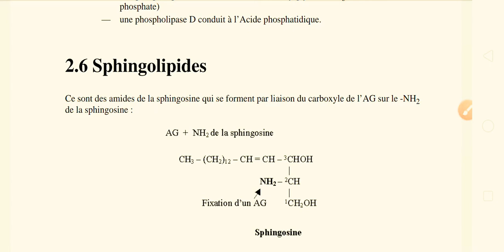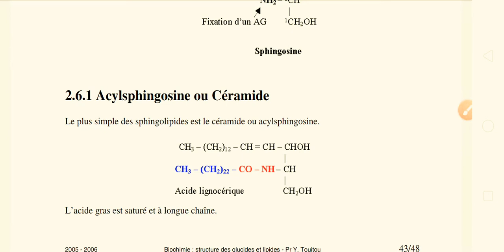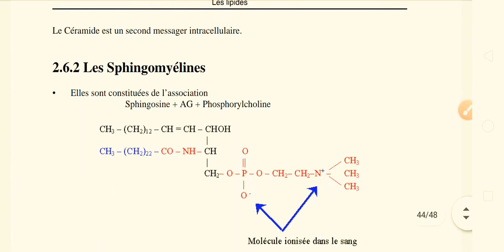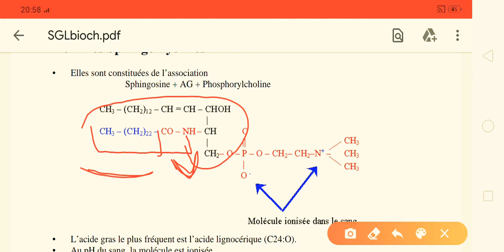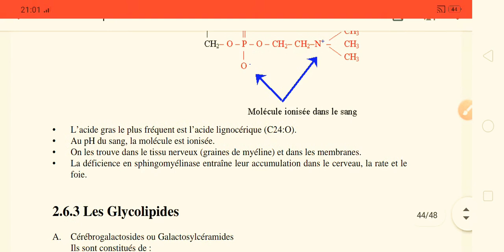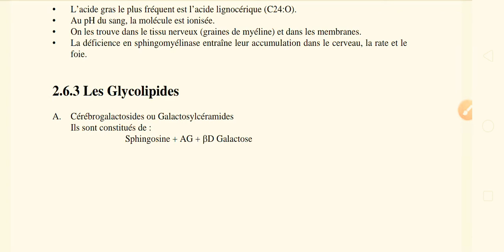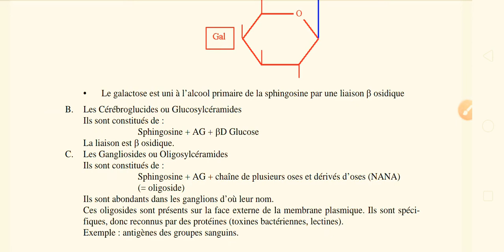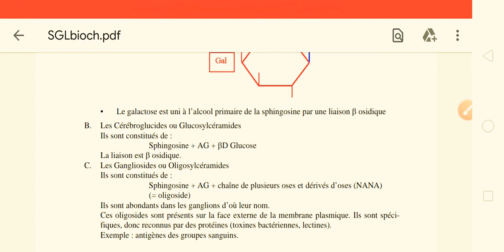Cours des lipides biochimie structurale الدارجة partie 9 (la fin)